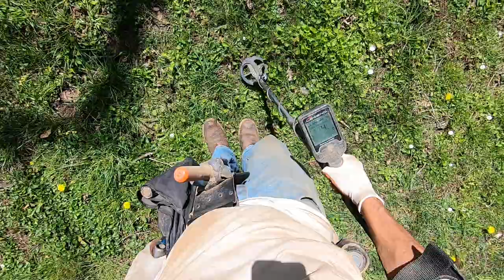LIVE DIG ACTION!! Nokta Legend in the iron!! Jim's epic old knife throw into tree.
Jim is a Legend!! You won't believe this one!!